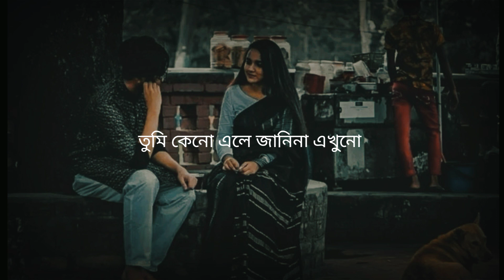Bengali Romantic Song Lyrics Status। Bengali Love Song Status ❤❤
WhatsApp Status
Whatsapp video
WhatsApp Status
Whatsapp 30 second status
30 second status video
WhatsApp video status Status video 30 second
Evergreen whatsapp status video
Hit status video 30 second video
Video Sad status
video Emotional Whatsapp status Status video 30 second
WhatsApp Sad love status
Sad status Emotional status
Love status
Sad love whatsapp status
Sad WhatsApp Status Love
sad status Emotional whatsapp status
Love status
Status Status
sad Sad status
love WhatsApp
Story status
New WhatsApp sad status
Sad status
Whatsapp Emotional
status Bangla song
status New bengali sad song
whatsapp status
Hindi Sons Status
Whatsapp Hindi Song Staus
Hindi Song
Romantic Hindi Song Status
💝 💝Whatsapp status
💝 💝Bangla Status
💝 💝Bengali Status

This is a short video for status,stories BGM  and theme song and ringtones. You watch this video to end. i hope you will be  very happy after watching this video. So enjoy it and comments below Because your comments will help me to go ahead and try to something new and special for you.